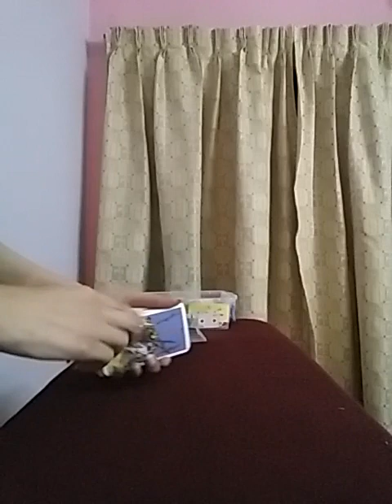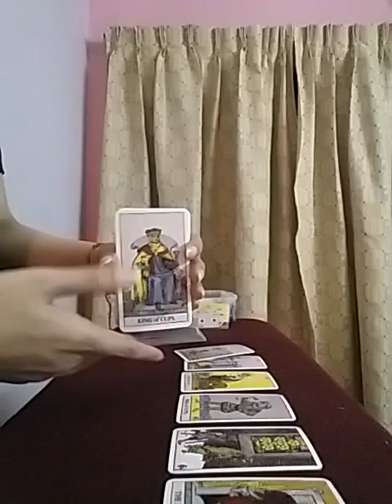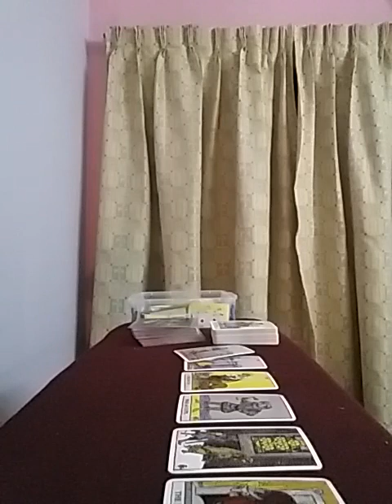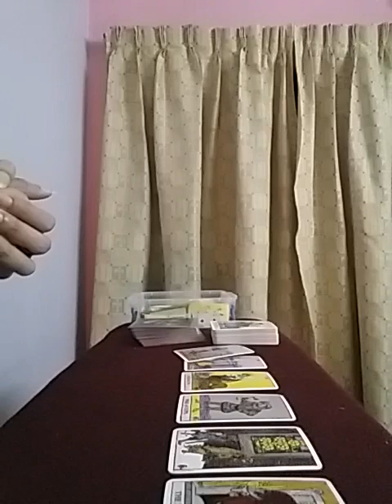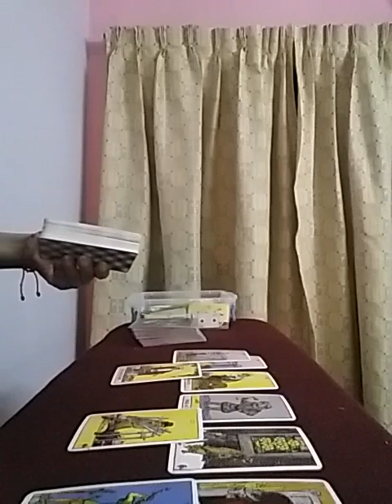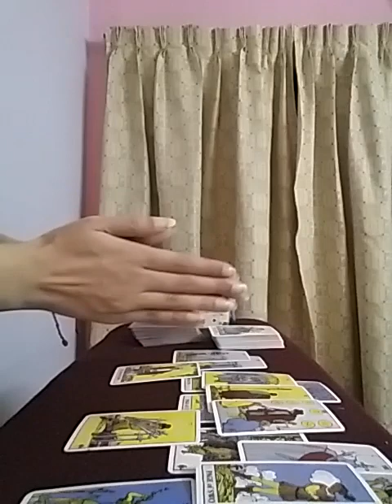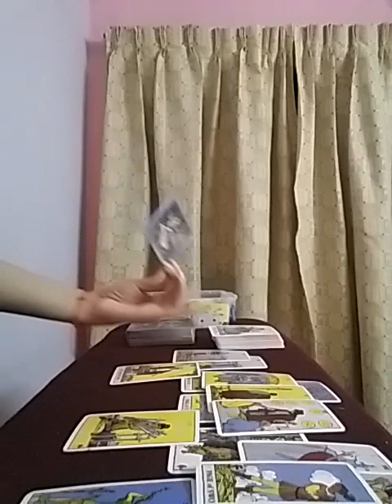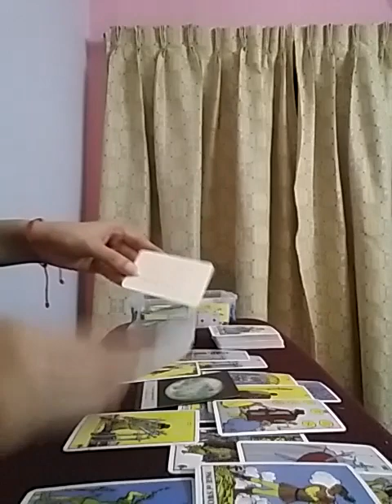SAGITTARIUS ~ they hate it when you are away but ignore your presence 😅💞❤control freak ??!!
Services i offer :

1- 1 question reading - 35 USD

2- 2 question reading - 55 USD

3- 3 question reading - 70 USD

4- 5 question reading - 100 USD

5- Love n Relationships - 100 USD

6- 15 Minutes customized *SPIRITUALLY CHARGED* affirmations that give 100% RESULTS  - 100 USD

7- Consultation and step by step guidance to MANIFEST your Dream Desire and Goal.

8- Unique Scripting technique to manifest your desire - 80 USD

9- Protection from bad influences and energies - 60 USD

10- Removal of Black Magic - 100 USD

12- Dream Interpretation - 40 USD

13- Spiritually Charged Affirmations + Unique Scripting Technique - 150 USD

14- Money rituals - 60 usd

15- Love Rituals - 100 usd

16- Subliminals - 100 usd

17- Consultation along with 1 manifestation technique - 100 usd

18- Angel guidance - 40 usd

19- 5 Minutes Guided Meditation - 50 usd

20- 5 Minutes Affirmations - 50 usd